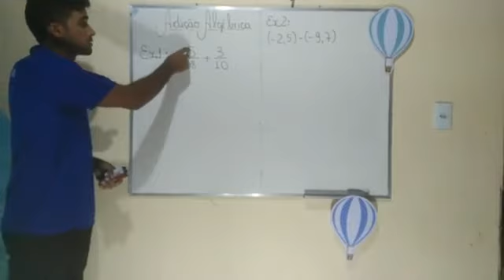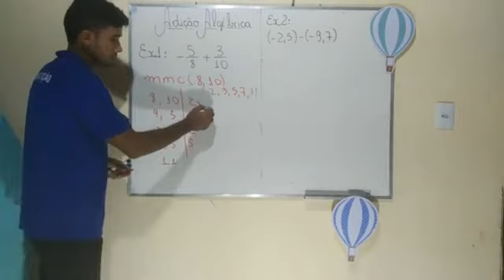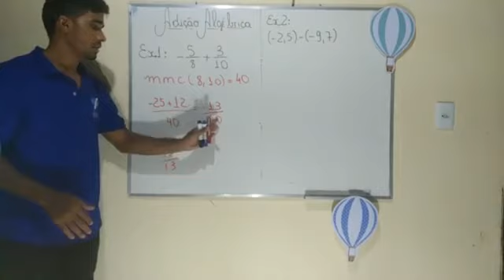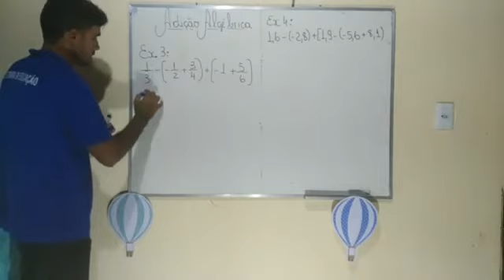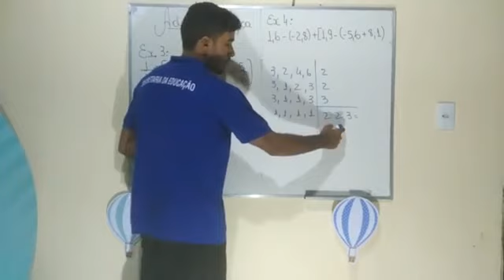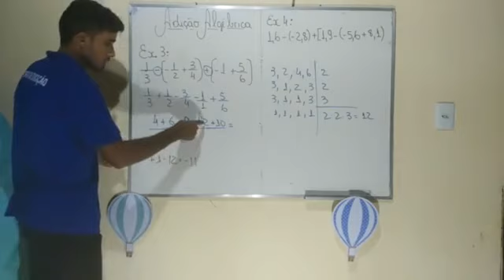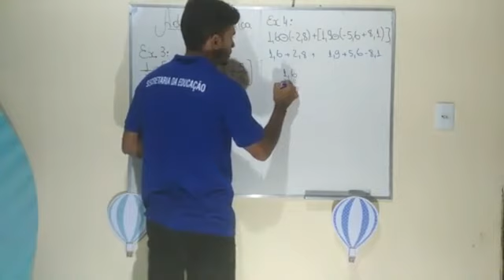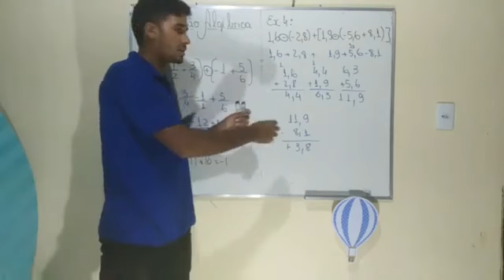Matemática_AULA DE ADIÇÃO ALGÉBRICA_INTENSIVO II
Adição Algébrica com números racionais na forma de fração e decimal, cuida.😎